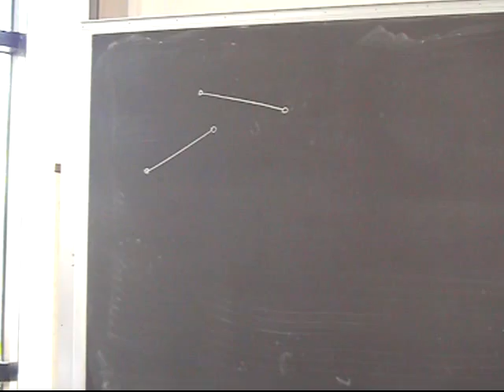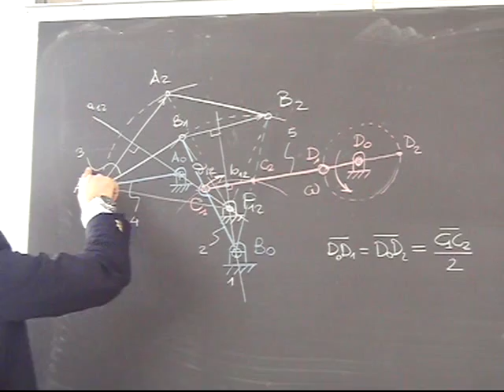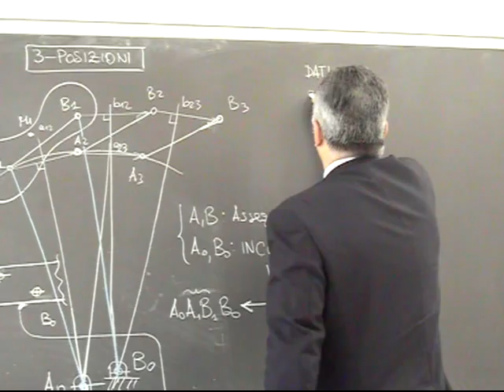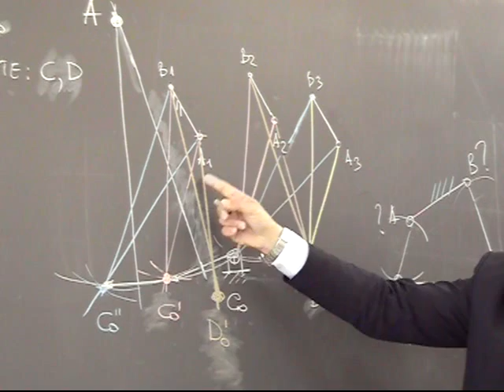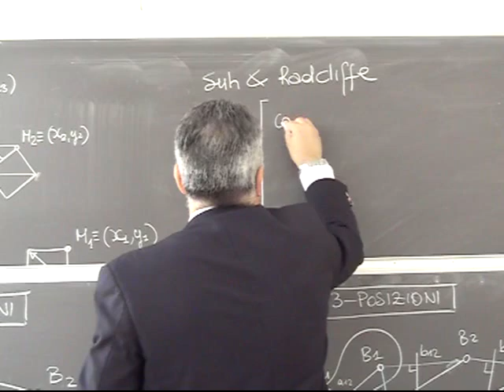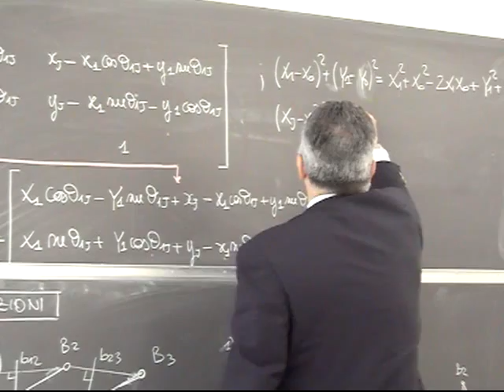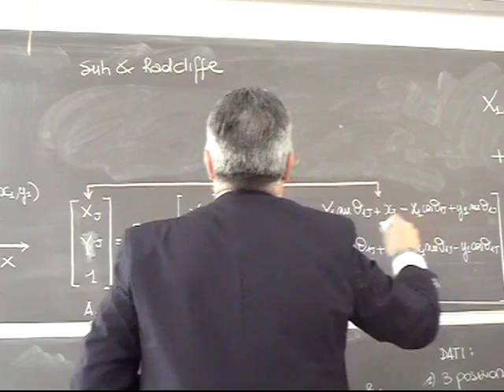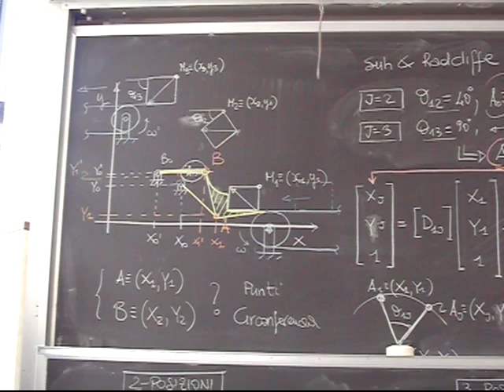Progettazione Meccanismi Lezione 24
Meccanismi generatori di moto rigido: Due e tre posizioni assegnate (metodi grafici); Metodo di Suh & Radcliffe. Applicazioni al quadrilatero articolato.